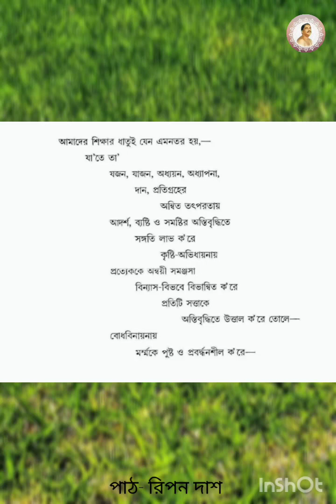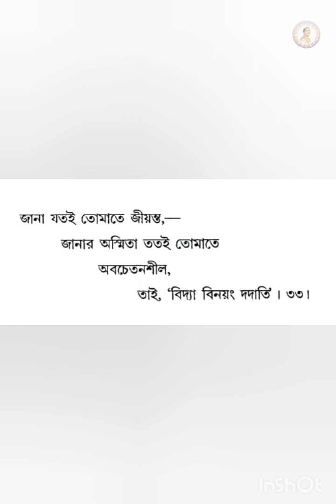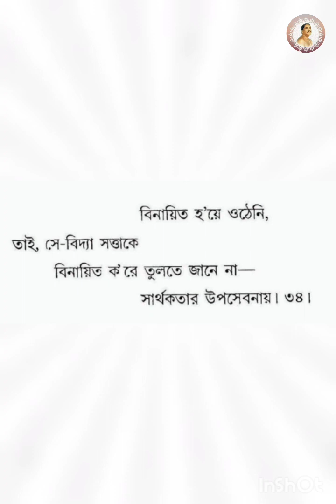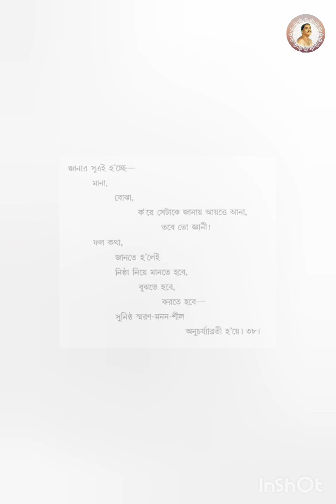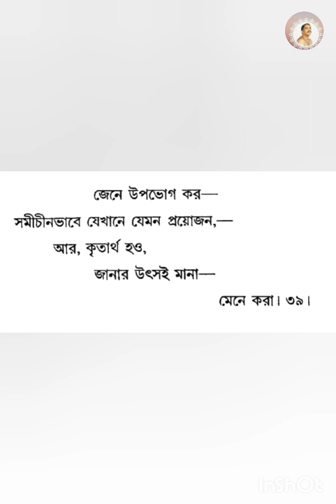Shiksha Bidhayana by Sri Sri Thakur Anukul Chandra।। শিক্ষা বিধায়না।। পর্ব-৮।। পাঠ- রিপন দাশ।।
ভূমিকা

শিক্ষার প্রধান কথা মানুষ গড়া। এই মানুষ গড়ার কলাকৌশলই শ্রীশ্রীঠাকুর তাঁর ‘শিক্ষা-বিধায়না'য় বিবৃত করেছেন। যুগে-যুগে শিক্ষার প্রধান সমস্যা হ'ল—অধিকাংশ শিক্ষিত মানুষ মস্তিষ্ক ও বুদ্ধি-বিচার দিয়ে যা ভাল ব'লে বোঝে ও সত্য বলে স্বীকার করে, হৃদয়াবেগ ও ইচ্ছাশক্তি দিয়ে বাস্তব জীবনচলনার ক্ষেত্রে তা কমই পরিপালন ক'রে থাকে। ভাবা, বলা ও করার এই অসঙ্গতি ও ব্যবধানই বিংশ শতাব্দীর জ্ঞান- বিজ্ঞান-শিক্ষা-সংস্কৃতি-সমৃদ্ধ সভ্য সমাজের এক বিকট বিড়ম্বনা-বিশেষ। গোড়ার এই গলদই ব্যষ্টিজীবন থেকে বিশ্বজীবন পর্য্যন্ত সমাজবদ্ধ মানব-জীবনের প্রতিটি স্তরকে খণ্ডিত, বিচ্ছিন্ন ও বিক্ষিপ্ত করে দ্বন্দ্ব, বিক্ষোভ ও অশান্তির কবলে নিক্ষেপ করেছে। জীবনযন্ত্রণাকাতর আর্ত-মানব তাই পথ হাতড়াচ্ছে—কঃ পন্থাঃ? এই দুরূহ সমস্যার নিরাকরণকল্পে শ্রীশ্রীঠাকুর আচার্য্যানুরাগবিধৃত, দীক্ষা-সমন্বিত, সুকেন্দ্রিক, সৰ্ব্বতোমুখী শিক্ষার প্রবর্তন ক'রতে চেয়েছেন। আচার্য্য হ'লেন তিনি, যিনি স্বীয় আচার্য্যে শ্রদ্ধানিবদ্ধ হ'য়ে আচরণের ভিতর দিয়ে সুসঙ্গত জ্ঞানে অধিষ্ঠিত হ'য়েছেন। এক-কথায় তিনি হ'লেন জ্ঞানমূর্তি। তাঁর প্রতি ভাবভক্তি-ভালবাসা জাগলে জীবনের রুদ্ধদ্বার অর্গলমুক্ত হ'য়ে যায়, সুপ্ত শক্তি ও সম্ভাবনা জাগ্রত ও স্বতঃস্রোতা হ'য়ে তরঙ্গ-গর্জ্জনে অনন্তবিকাশের অভিসারে ছোটে, জীবনীয় গুণপনা অতন্দ্র সক্রিয়তায় সার্থকতার লীলায় মেতে ওঠে— অস্খলিত নিষ্ঠানিপুণ সেবা-তাৎপর্য্যে। তথাকথিত উচ্চাকাঙ্ক্ষা বা হীনম্মন্য গর্ব্বেপা বিদ্যার্থীর জীবন-জঠরে সেই শ্রদ্ধামধুর জারকরস সৃষ্টি করতে পারে না, যা' শিক্ষাকে আত্মীকৃত ক'রে সত্তাসঙ্গত করে তোলে, বহুমুখী জ্ঞান, গুণ, প্রতিভা, শক্তি ও অভিজ্ঞতাকে অখণ্ড একীকরণে সুসংহত ও সুবিন্যস্ত করে মানুষকে পরাক্রমী ব্যক্তিত্বসম্পন্ন অথচ বিনীত ও নিরভিমান করে তোলে। প্রকৃত শিক্ষা বৈশিষ্ট্যে সুপ্রতিষ্ঠিত হ'য়ে বিশ্বতোমুখী বিস্তারের পথে এগিয়ে চলে। যাবতীয় অনুশীলন আচার্য্যপ্রাণতার একৈকলক্ষ্য অনুপ্রেরণায় অনুপ্রেরিত হওয়ার ফলে প্রত্যেকের ভাবা, বলা, জানা, করা, শেখা, বোধ ও অনুভবগুলি পরস্পর পরস্পরের অনুপূরক হয়ে সত্তাসম্বৰ্দ্ধনী অচ্ছেদ্যসঙ্গতিলাভে বিশাল যোগ্যতা ও বলিষ্ঠ ব্যক্তিত্বের আহ্বানে জাতি ও জগৎকে সমৃদ্ধ করে তোলে। সমষ্টিগত সংহতিও তাতে স্বতঃ হ'য়ে ওঠে।

এই প্রসঙ্গে শ্রীশ্রীঠাকুর শিক্ষকের করণীয়, অভিভাবকের করণীয়, সমাজ ও রাষ্ট্রের করণীয়, বিদ্যার্থীর করণীয়, বিদ্যামন্দিরের করণীয়, বিশ্ববিদ্যালয়ের করণীয় ইত্যাদি সম্বন্ধে বিশদ নিৰ্দ্দেশাদি দিয়েছেন। পুরুষের শিক্ষা কেমন হবে, স্ত্রীশিক্ষা কেমন হবে, শাসন, তোষণ ও পোষণ কেমন করে করতে হবে, অনুপযুক্তকে উপযুক্ত করে তুলতে হবে কিভাবে, বিভিন্ন বিষয় শেখাতে হবে কোন্ কৌশলে, পরীক্ষা নিতে হবে কেমন করে, পরীক্ষার খাতায় উত্তর লিখতে হবে কেমনভাবে, সাহিত্য-জ্ঞান-বিজ্ঞান-গবেষণার অনুশীলন করতে হবে কিভাবে, জানার জন্য শোনা, দেখা, বলা, করা, ভাবা, পড়া, লেখা, সেবা ও অধ্যাপনার যোগসাধন কিভাবে করতে হবে, পাঠ্য কী হবে, যে-কোনও বিষয় সুষ্ঠুভাবে আয়ত্ত করতে হবে কোন্ পদ্ধতিতে, প্রতিটি মানুষের অবশ্য জ্ঞাতব্য কী, অনুসন্ধিৎসু আগ্রহমদির সেবায় পরিবেশকে কেমন করে স্বতঃদায়িত্বে সুস্থ ও দীপ্ত করে তুলতে হবে, আত্মনিয়ন্ত্রণ কিভাবে করতে হবে, লোকের সঙ্গে কিভাবে লতে হবে, কিভাবে সর্ব্বপারসমপ্রাজ্ঞ হ'য়ে উঠতে হবে ইত্যাদি শিক্ষা-সম্পর্কিত বহু প্রয়োজনীয় বিষয়ের বাস্তব দিগদর্শন এই গ্রন্থে মিলবে।

আমরা পরমপিতার চরণে প্রার্থনা করি—শ্রীশ্রীঠাকুরের এই বিদ্যুকান্ত বাণীনিচয় সারা বিশ্বের শিক্ষাক্ষেত্রে এক নবীন ভাববিপ্লব সৃষ্টি করুক। শ্রেষরাগদীপ্ত শিক্ষার মাধ্যমে মানুষ ক্ষেমঙ্কর দক্ষতা, মহত্তর জীবনবোধ ও উন্নততর চরিত্র-মহিমায় সুপ্রতিষ্ঠিত এই আলোকসঞ্জীবনী ধারায় অনুষিক্ত হ'য়ে ঘরে ঘরে মানুষ সাত ঐশ্বর্য, বীর্য, প্রীতিমাধুর্য্য ও সৰ্ব্বসমন্বয়ী সমাহারী প্রজ্ঞার দৃঢ় ভূমিতে অটল আসন লাভ করুক। মানুষ আর-একবার দেবমানবে রূপান্তরিত হোক—তার মর্ত্যজীবন স্বর্গসুরভি-নন্দনায় নন্দিত হ'য়ে উঠুক। বন্দে পুরুষোত্তমম্।

শ্রীঅমরেন্দ্রনাথ চক্রবর্তী
সৎসঙ্গ, বৈদ্যনাথ-দেওঘর ২২ বৈশাখ, সোমবার, ১৩৭০ ৬ই মে, ১৯৬৩